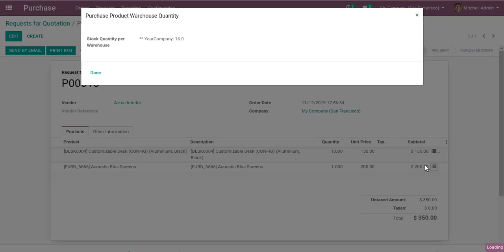Purchase Product Warehouse Quantity in Odoo